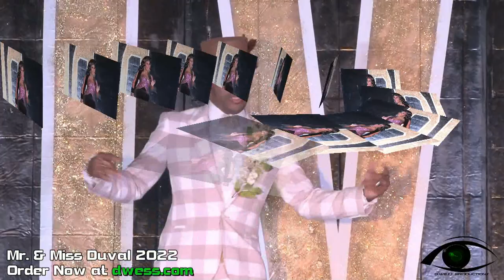DUVAL 2022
Winners: Marquis F. Iman & Diva Cliche